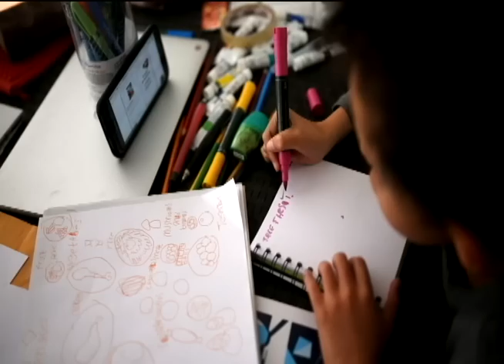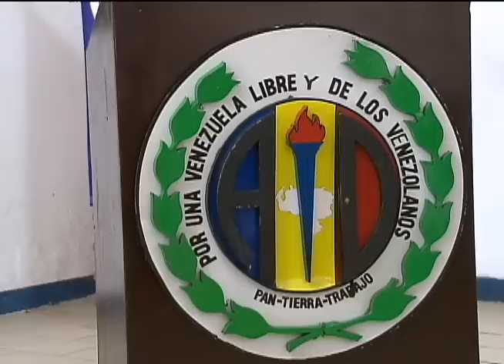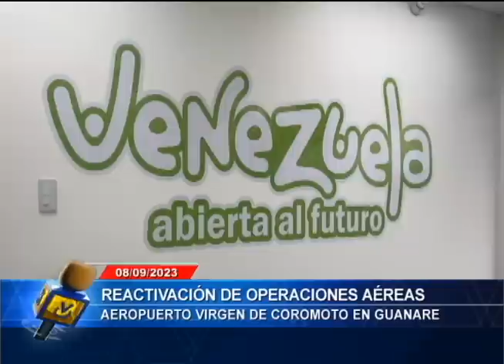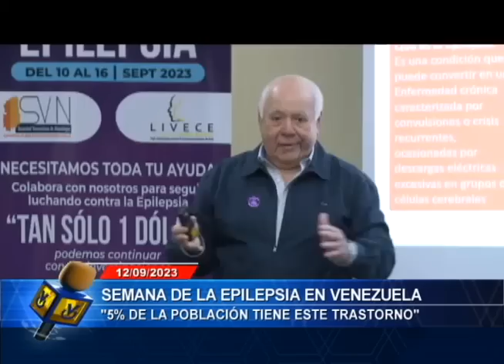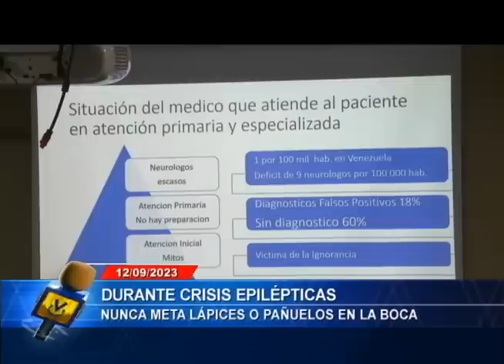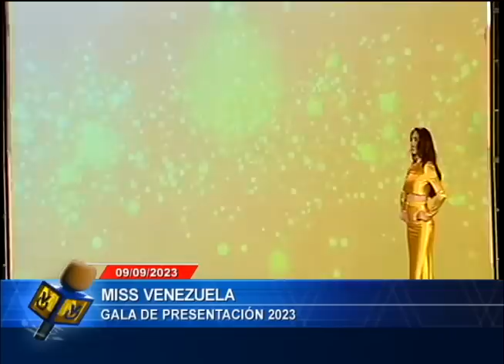Emisión Matutina - 12 de septiembre de 2023